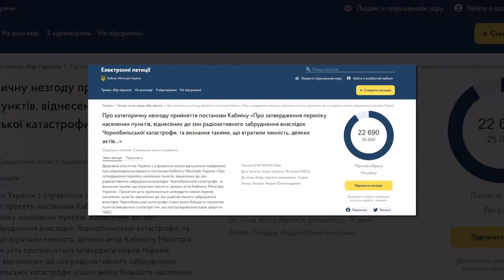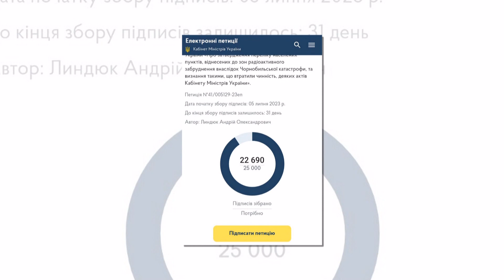KorostenTV_04-09-23_Чорнобильська петиція: потрібно ще 2 тисячі голосів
Чорнобильська петиція: потрібно ще 2 тисячі голосів